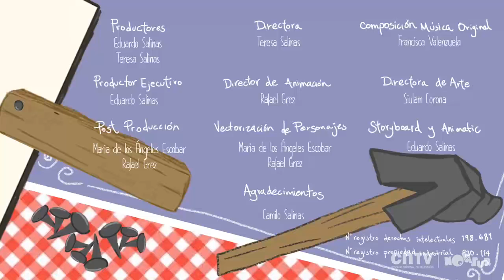Voto femenino | Tararea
Este capítulo te invita a reflexionar en torno al respeto por la igualdad, mostrando la lucha y la convicción de una generación de mujeres por cambiar el país y construir una sociedad más justa, diversa y tolerante.

Tararea en su segunda temporada, es una serie compuesta por cinco videoclips animados que tratan, cada uno, algún aspecto del desarrollo histórico y cultural de Chile en un formato lúdico y ágil, dirigido a un público infantil.

Esta serie fue realizada por los creadores de Pichintún, Camaleón y las Naturales Ciencias y Cuéntame un cuento.